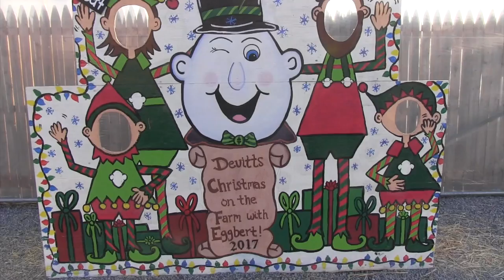Road Trip! Eggbert the Christmas Egg & Eggnog Recipe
Eggbert the Christmas Egg has been a Hudson Valley tradition for generations and he has his own eggnog recipe! Recipe below! Learn more about how you can meet Eggbert

Recipe: Eggbert Eggnog
1.5 oz Jack Daniel's Tennessee Honey Liqueur
Prepared eggnog
Cinnamon
Combine liqueur and eggnog in a mug and sprinkle with cinnamon.

Cocktails, party bites, road trips to fabulous bars and the occasional boozy music video!

Host/Writer: Kelly Camille Patterson
Director/Editor: Paul Spencer
Second Unit Camera: Kelly Camille Patterson